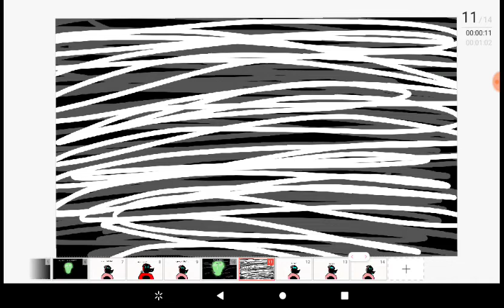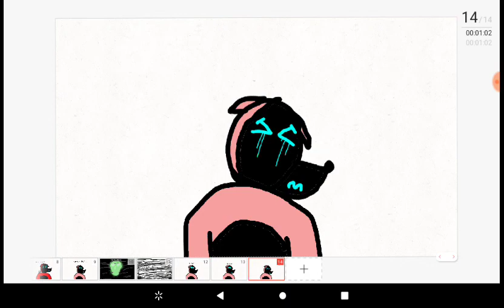TGTM105 Animated: Plasma vs SCP-087!